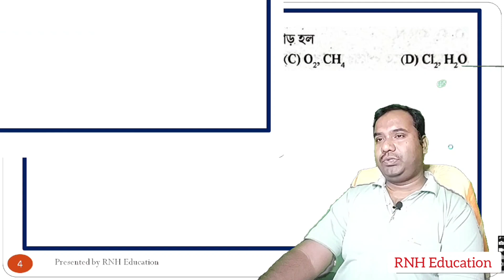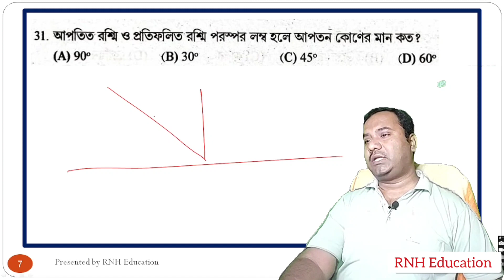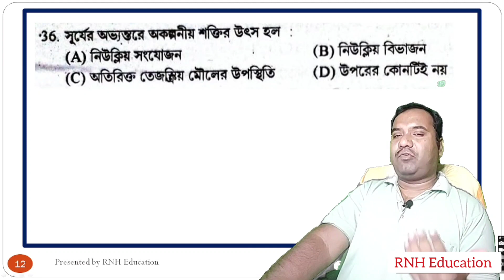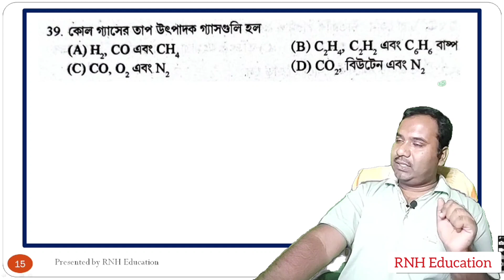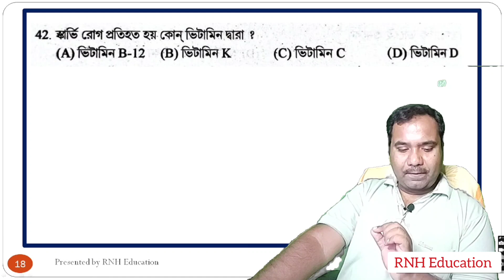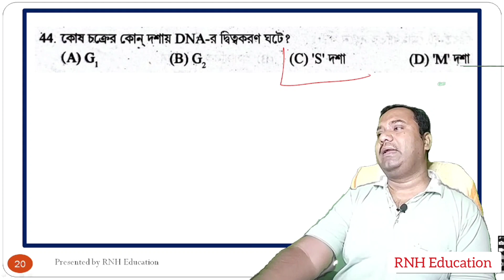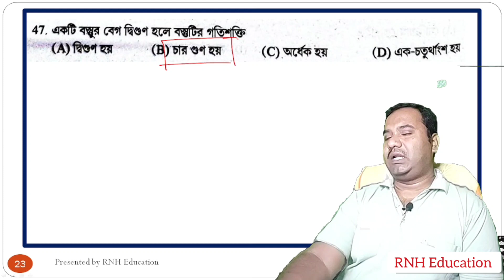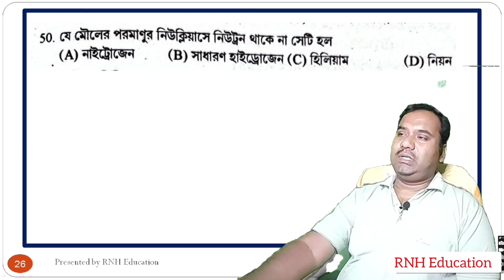General Knowledge | General Awareness | Bengal Police | Police Constable RNH Education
General Knowledge and General Awareness for West Bengal Police Constable Recruitement Exam
সমস্ত প্রতিযোগিতামূলক পরীক্ষার জন্য
WBCS RAIL BANK PSC CLERKSHIP MISCELLANEOUS FOOD SI WBP CONSTABLE WBP SI KOLKATA POLICE SSC CGL SSC CHSL

How to get full marks in General Knowledge and General awareness?
কিভাবে যেকোনো পরীক্ষায় পাশ করবে?
কিভাবে যে কোনও পরীক্ষায় ফুল মার্কস পাবে?

Dear students,  you will find mccqs on general knowlwdge and general awareness in this video.  It will definitely help you.

 Thanking you.

Keep Practicing.